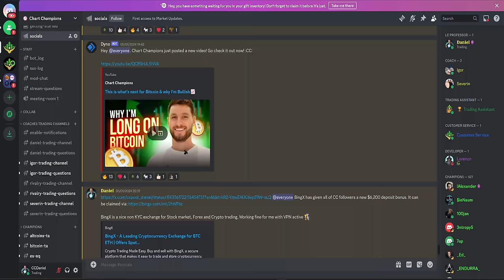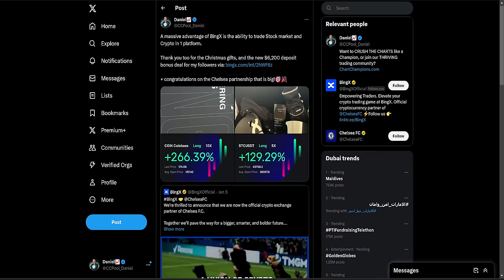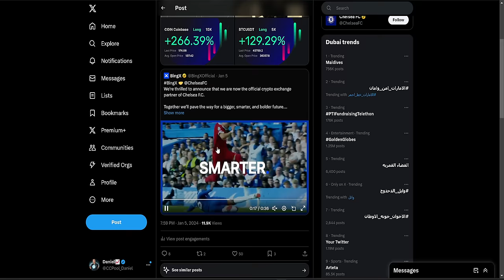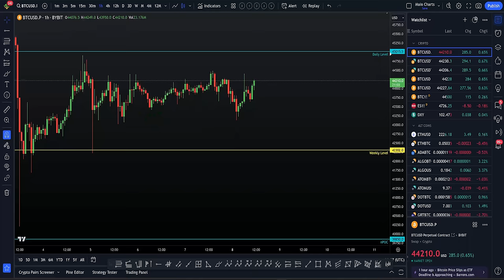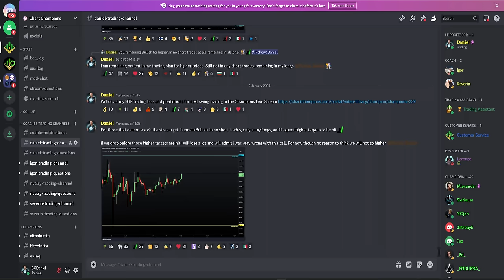Bitcoin will pump next, before a drop!! [I'm Bullish & Long!] 📈🔮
BTC Technical Analysis I remain long only on Bitcoin Bullish for higher targets to be hit before we see a drop. I will only short from higher! For the best exchange deals